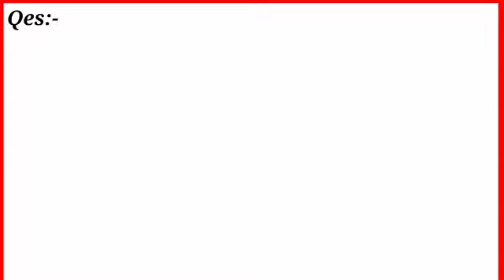A Nice Algebra problem/Olympiad math Preparation /How to Solve?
International Olympiad
International Olympiad mathematics
maths Olympiad
Olympiad Math training
Olympiad Math Preparation